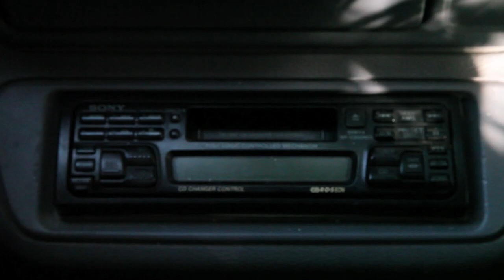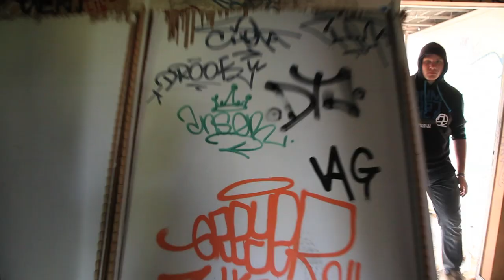HOOSKY - RUSH HOUR (video clip unofficial)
Track from the record of HOOSKY, just a lil beat

Clip réalisé par Elliot Beccari
Cameraman/Postprod par Thibault Brianceau